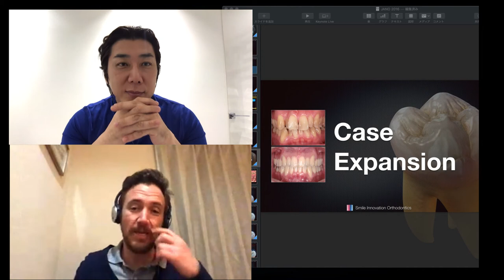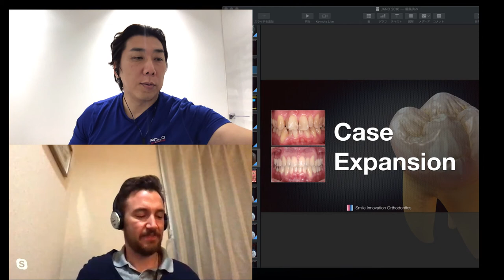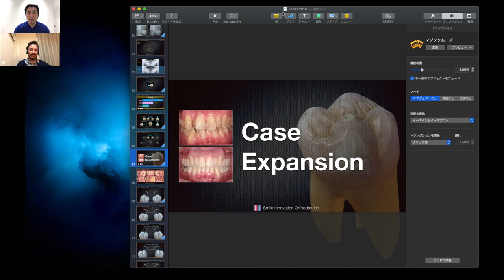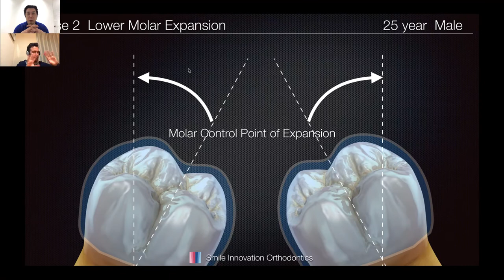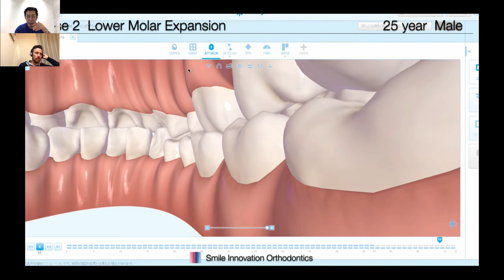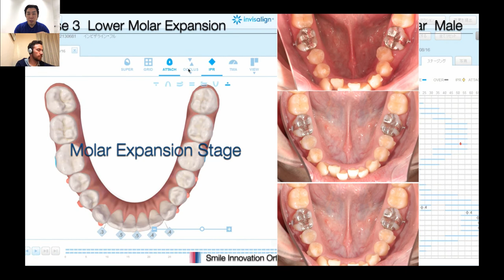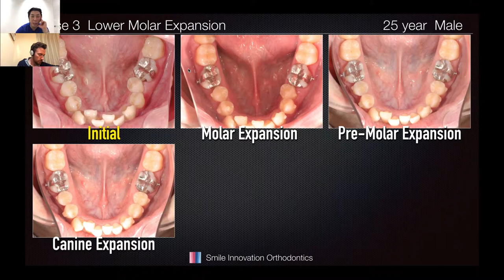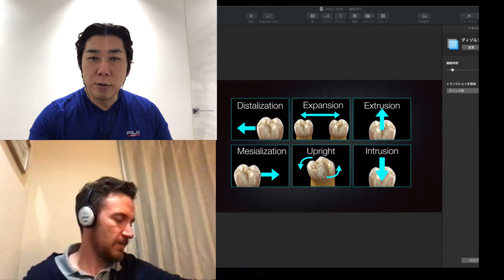#10 Invisalign International Youtube Live【Molar Expansion】